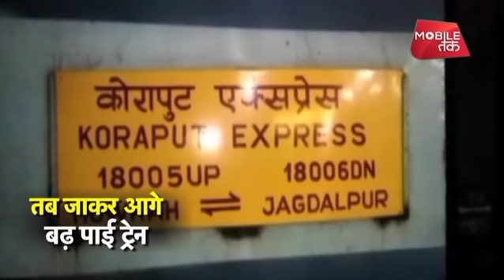पहाड़ी से गुजर रही थी ट्रेन, बाढ़ के पानी में फंस गई! EXCLUSIVE वीडियो | Big Story | NewsTak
पहाड़ी से गुजर रही थी ट्रेन, बाढ़ के पानी में फंस गई! EXCLUSIVE वीडियो
देश के कई हिस्सों में बारिश ने भारी तबाही मचाई है। वहीं ओडिशा के रायगढ़ा में हीराखंड एक्सप्रेस बाढ़ में फंस गई। करीब 5 घंटे तक ये ट्रेन ट्रैक पर खड़ी रही। वहीं ट्रैक पर जबरदस्त सैलाब उमड़ रहा था। किसी हाल में ट्रेन का आगे बढ़ना संभव नहीं था। दरअसल, ये इलाके एक पहाड़ के बाद का जहां ढलान है। बारिश का पानी पहाड़ से बहकर पटरियों के रास्ते नीचे जा रहा था। जब तक ये पानी कम नहीं हुआ तब तक ट्रेन का आगे बढ़ना मुश्किल था। पानी कम होने के बाद पटरियों पर आए कीचड़ को साफ किया गया और तब ट्रेन को आगे बढ़ने की हरी झंडी दी गई। ट्रेन नजदीकी स्टेशन कोरापुट पहुंची जहां यात्रियों को थोड़ी राहत मिली। ट्रेन को आगे भेजने की बजाए वहीं उसका आखिरी स्टेशन तय कर दिया गया।
Hirakhand Express Train Gets Stuck After Tracks Submerged in Flood Water
Hirakud Express Stopped on Railway track  Due to Flooded Water in Vizianagaram, Heavy Water flows on the railway track as Kalyani river overflows due heavy rains, Passengers facing Problems as train Stopped on Railway Track
About NewsTak: